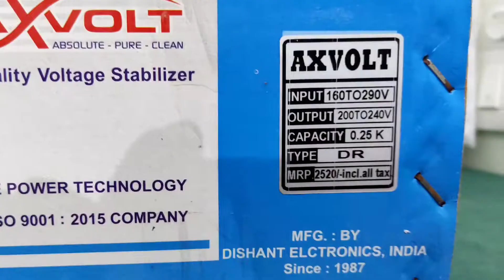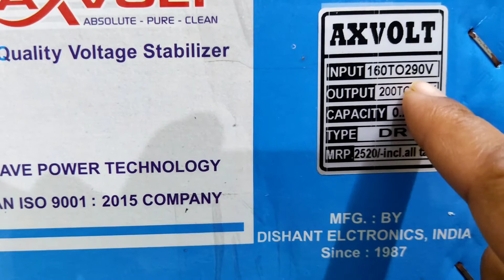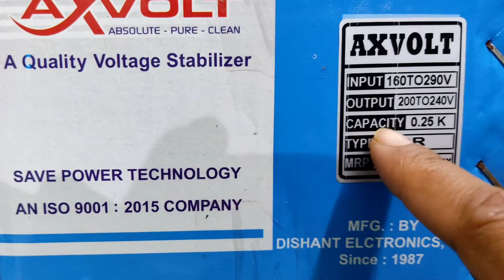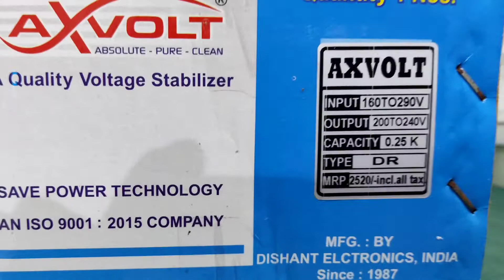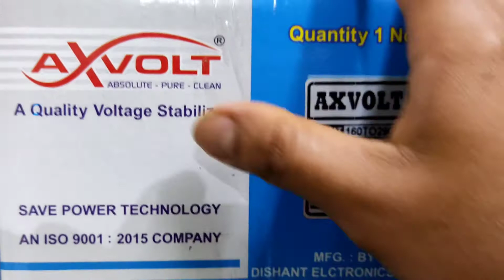LED TV Stabilizer | LED TV need stabilizer | Unboxing and Review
LED TV Stabilizer | LED TV need stabilizer

For more fantastic recipes, other information, entertainment etc. check out the Chaitalis Life Style.